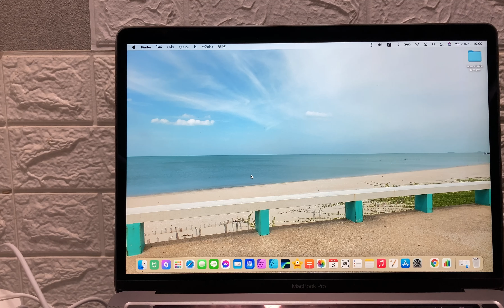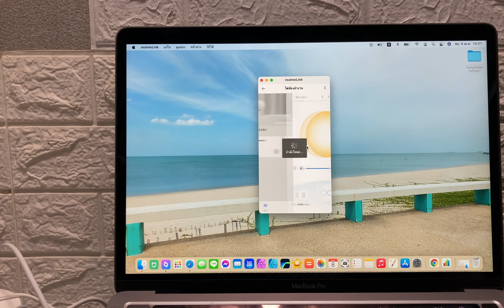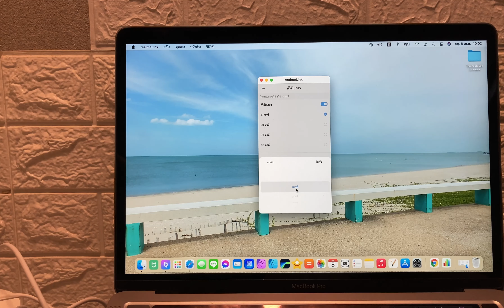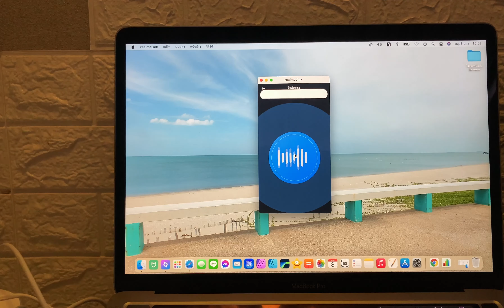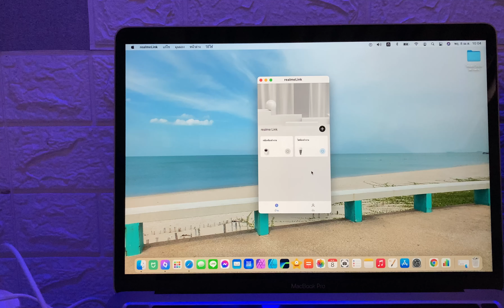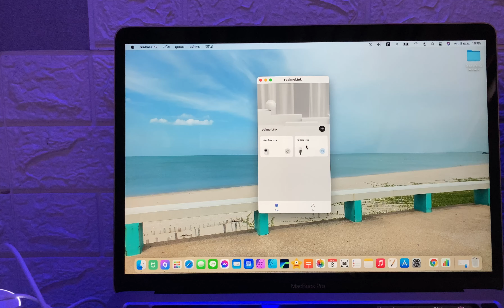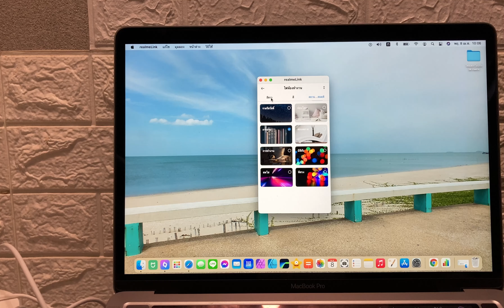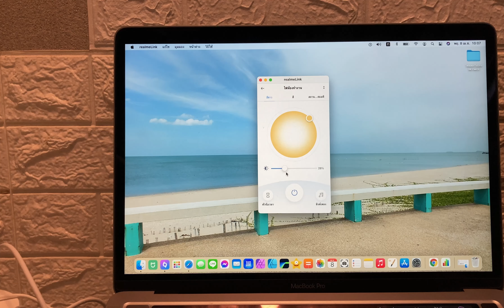RealmeLink+Realme LED smart Bulb+MacBook Pro M1